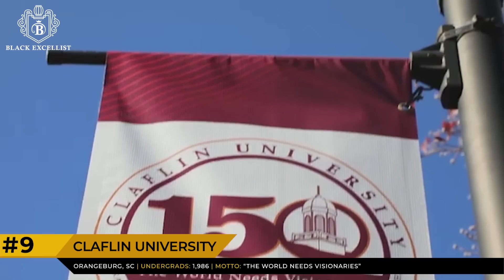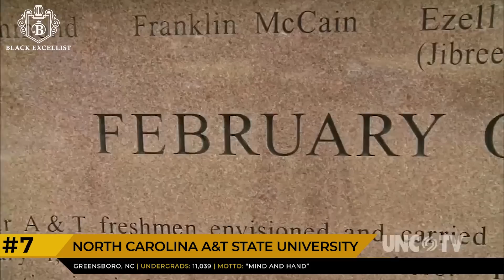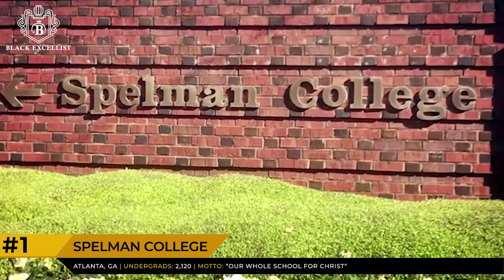Black Excellist: Top 10 Highest Ranked HBCUs - Historically Black Colleges & Universities (2021)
0:00 INTRO
1:20 FISK UNIV
1:54 CLAFLIN UNIV
2:32 FLORIDA A&M UNIV
3:05 NC A&T STATE UNIV
3:43 MOREHOUSE COLLEGE
4:16 HAMPTON UNIV
4:51 TUSKEGEE UNIV
5:23 XAVIER UNIV OF LA
5:53 HOWARD UNIV
6:33 SPELMAN COLLEGE

The first public HBCU, Cheney University in Pennsylvania was established in 1837, and they have been a standard of academic excellence ever since, producing generations and generations of leaders, engineers, and innovators.  And while we acknowledge that quality education is paramount to the HBCU experience, there are other unforgettable components of black college life that provides lifetime memories for its alumni: Black Culture, Homecomings, Marching Bands, Greek Life, thrilling athletics, famous alumni, and an “on-the-yard” experience that feels like a daily celebration.

Info Sources: U.S. News & World Report